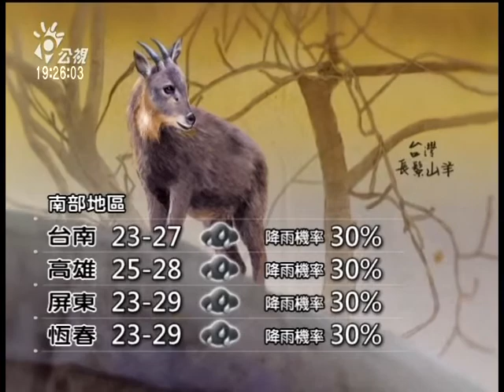20140504 公視晚間新聞 公視氣象